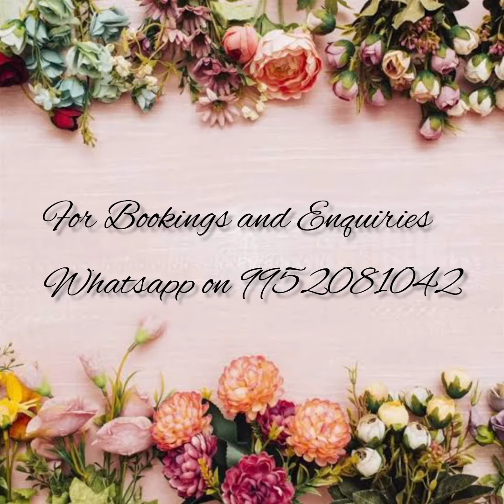🎉Pure crepe Mysore silk sarees with all over dots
🥳Direct from manufacturers and weavers

🌻Sarees from videos older that a week might get SOLD OUT,Kindly check the recent videos posted.

🌻Payment methods-Bank transfer only.
🍁No cod
🍁No exchange/No return except for manufacturing defect and wrong product.

Active reseller can join the group for daily updates.

💕For regular updates on Kanchipuram silk sarees join whatsapp Group

If Group 2 is full join
🍂Group4⬇️

If group 4 is full join
🍂Group5️⃣

🌻Note: color may vary slightly due to photography, no exchange or return for color variations, unboxing video is must❗